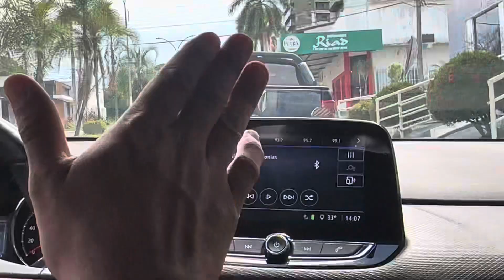ESPAÇO INTERNO E DETALHES QUE MAIS GOSTO DA MINHA NOVA TRACKER LTZ 2021